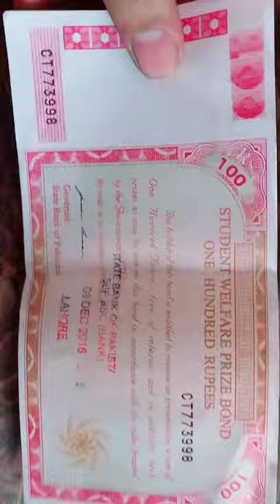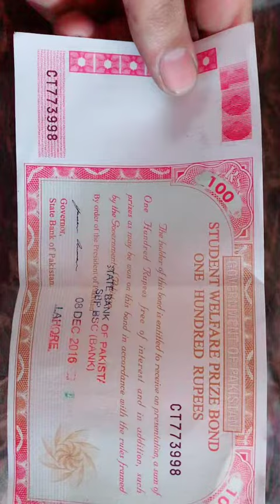I’m selling 100 Prizebond winning Amount is 1000?Anyone Interested give ur offers in comment? ❤️❤️❤️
Prizebond 100